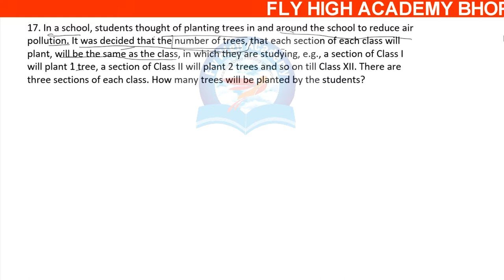Q-17 EXERCISE 5.3 ARITHMETIC PROGRESSIONS CLASS 10TH NCERT MATHS SOLUTION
In a school, students thought of planting trees in and around the school to reduce air
pollution. It was decided that the number of trees, that each section of each class will
plant, will be the same as the class, in which they are studying, e.g., a section of Class I
will plant 1 tree, a section of Class II will plant 2 trees and so on till Class XII. There are
three sections of each class. How many trees will be planted by the students?